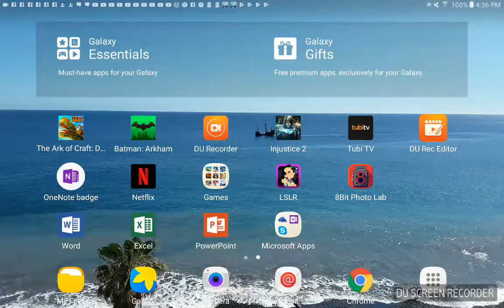LSLR game a funny 90S pc game on my tablet